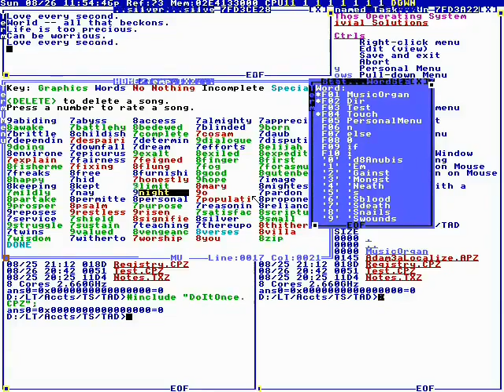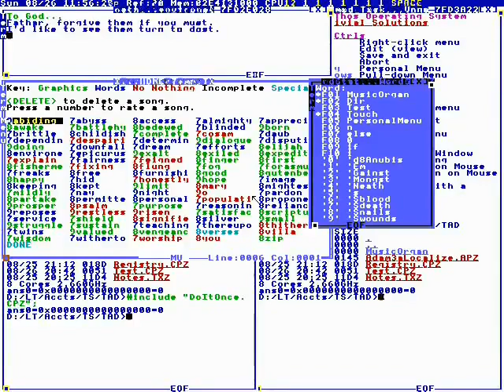Terry A Davis - Songs by God and Me #7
From 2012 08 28T07 01 00+00 00   Songs by God and Me #7 mj3oHqcw UE